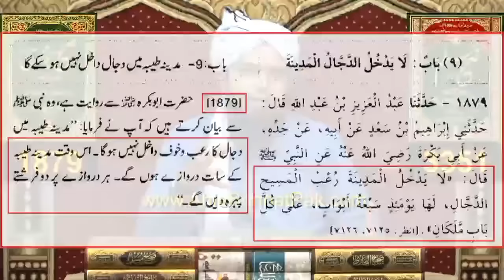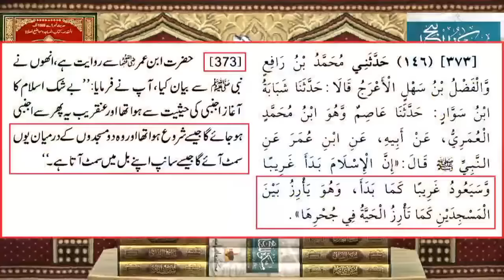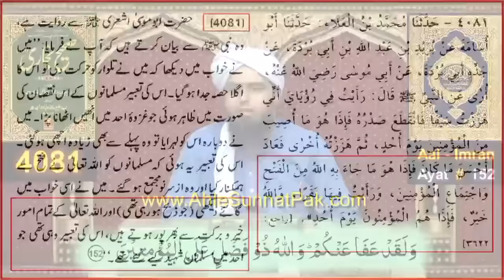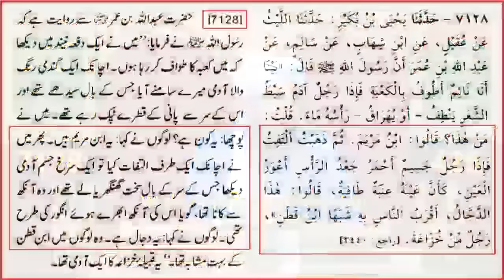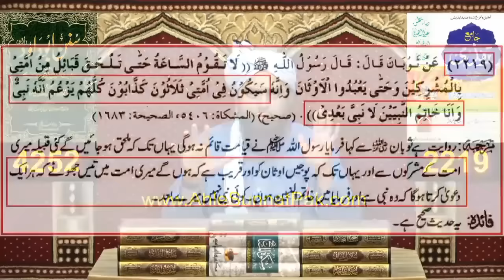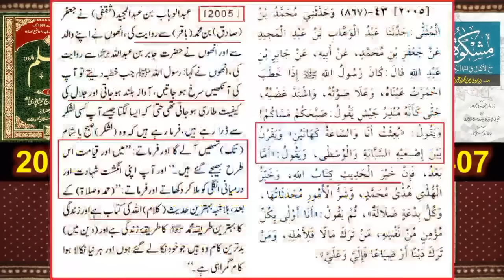Qayamat ki awakhri nishaniyan dajjal or yajooj majooj by Engineer Muhammad Ali Mirza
The topic of this video is Qayamat ki awakhri nishaniyan dajjal or yajooj majooj by Engineer Muhammad Ali Mirza

Engineer Muhammad Ali Mirza, a name synonymous with unwavering dedication to Islamic scholarship, Engineer Muhammad Ali Mirza has emerged as a beacon of enlightenment in the Muslim world. Engineer Muhammad Ali Mirza's profound commitment to the propagation of true Islamic principles and the unity of the Muslim Ummah sets him apart. Engineer Muhammad Ali Mirza's extensive research and scholarly pursuits have earned him acclaim as a leading authority. Engineer Muhammad Ali Mirza's quest for authenticity led him to study diverse sects, where he found common ground within the teachings of the Quran and Sahih Hadith. Engineer Muhammad Ali Mirza's mission extends beyond sectarian divisions, emphasizing respect and harmony within the Muslim community. Join us as we delve into the remarkable journey of Engineer Muhammad Ali Mirza, a true advocate for the pure essence of Islam.